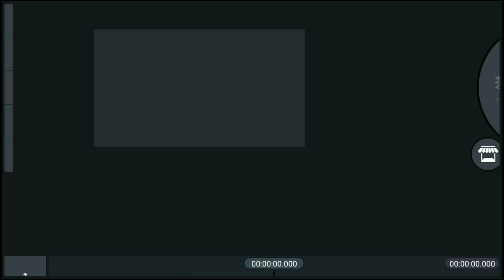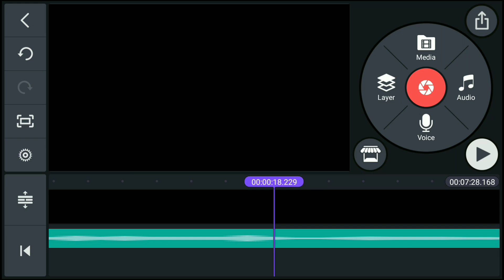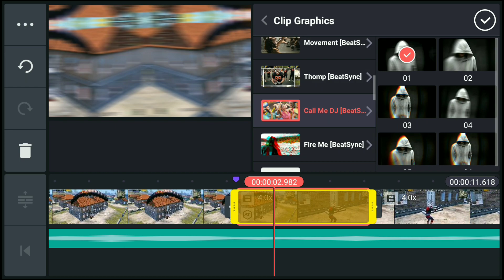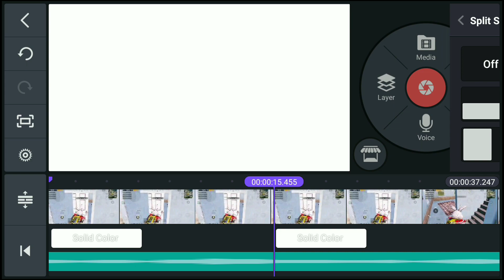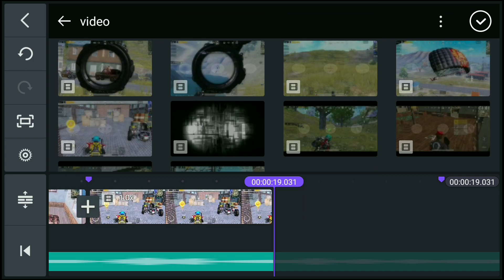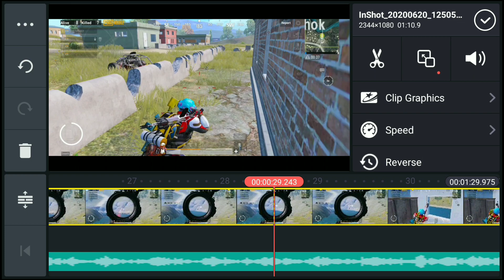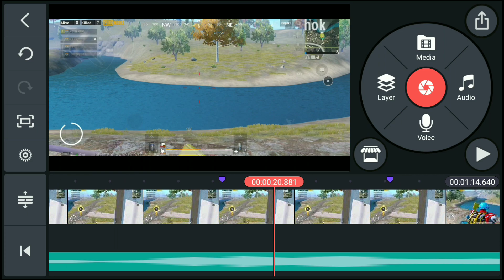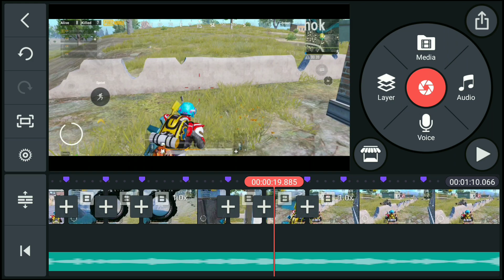Make Montage Intro On Android ! Pubg Montage On Android ! Bhura Bhai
Ba byy